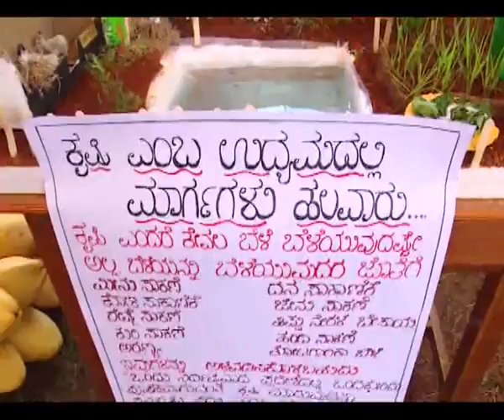Krishi Varthe 18 10 16